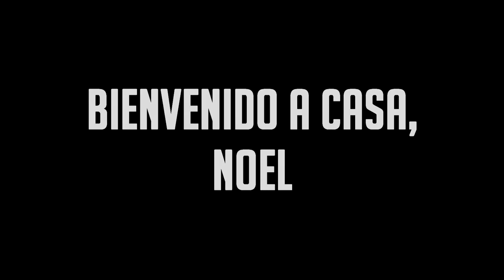Bienvenido a casa, Noel | Caracas FC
El pasado jueves 1ero de Diciembre, el Caracas FC anunció el regreso del director técnico, Noel "Chita" Sanvicente a las filas de "los rojos del Ávila" para la temporada del 2017, con las esperanzas de repetir éxito que tuvo en antes de dejar el club en el año 2010, después de 8 años y 5 títulos ligueros.

♫ Musica: "Dark Cello, Sad and Dramatic" y Migos - Migo Dreams (Feat. Meek Mill)

Barra del Caracas FC Previa al partido del Caracas FC vs Deportivo Tachira 0x0 T Doblete de Reiner Castro. Dvo La Guaira 0-2 Caracas FC Caracas FC Campeón vence 4-1 a Deportivo Táchira Final 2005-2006: Caracas FC 3-0 UAM. UA Maracaibo Caracas FC Los 8 Peores Delanteros Extranjeros del Caracas Fc en su Historia. LOS DEMONIOS ROJOS | Caracas FC vs Tachira 24-11-13 | TA2013 | 2/2 BSC 0-1 CARACAS FC | Partido Amistoso en la Inauguración de la MantaCup Reportaje - La Barra Brava del Caracas FC (HD) Caracas FC (Ven) 2 VS Huracán (Arg) 1 - Copa Libertadores 2016 Caracas FC Campeon Copa Venezuela 2013 Zulia FC 1-0 Caracas FC 20/11/2016 Semifinal recibimiento caracas fc vs portuguesa clausura 2016 FVF jornada 1 RESUMEN CARACAS FC 1 ZULIA FC 2 lluvia en el caracas fc vs llaneros fc jornada 19 clausura 2016 FVF Caracas FC 2-0 Deportivo La Guaira. Clausura 2016. Incidentes juego Deportivo Táchira vs Caracas FC 24/04/2016 Caracas FC - Cantos de la barra (popurrí, parte 1) LOS DEMONIOS ROJOS l CARACAS FC Vs CA Lanus l Copa Libertadores 2014 l 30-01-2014 Resumen: Caracas FC 3-3 Carabobo FC Dvo. Tachira - Caracas F.C. (Final 2.010) Gilberto Angelucci analizó el ciclo de Noel Sanvicente Noel Sanvicente:"Tengo una decisión tomada" FVF confirma la salida de Noel Sanvicente de la Vinotinto Rueda de prensa de Noel Sanvicente Conferencia de Prensa de NOEL SAN VICENTE tras el Partido PERU (2) vs VENEZUELA (2) Despedida del Prof Noel san Vicente Noel Sanvicente, rueda de prensa tras partido contra Colombia en Copa América 2015 Declaraciones del Chita Sanvicente Venezuela 1 Chile 4 (uniforme visitante) Así recibió la barra del Caracas FC a Noel Sanvicente | parte 2 Noel "Chita" Sanvicente es oficialmente nuevo DT Vinotinto Entrevista Noel Sanvicente 1Noel "Chita" Sanvicente sobre el triunfo de Honduras: "Quedamos en Deuda" Noel "Chita" Sanvicente no renunciará a su cargo 17/11/15 Highlights RP - Noel Sanvicente (Eliminatorias2018 Venezuela vs Ecuador) Noel Sanvicente: Tenemos que dejar de lado nuestras diferencias RUEDA PRENSA FVF| Sanvicente: "No soy cobarde para renunciar" Central Perú: Conferencia de Noel Sanvicente (selección venezolana) DeChalacaTv - JULIO 17 - Bloque 2 - Noel Sanvicente nuevo DT de Venezuela DECLARACIONES CHITA NOEL SANVICENTE ZAMORA FC FUTVE Los Rojos del Ávila - Episodio 1 - T10